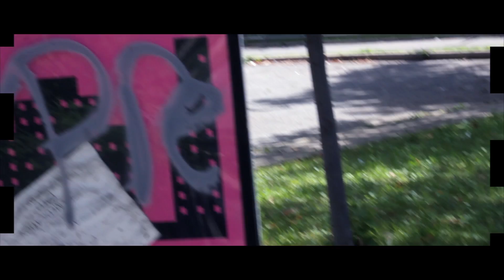YungHoffa Go Get It Freestyle music video(Workers comp films)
YungHoffa the bk MC lays it down with the Workers comp film company for his debut video.Need a music video contact